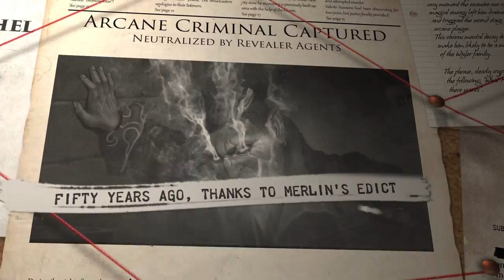The Silence of Hollowind - Official Trailer(ENG)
Here is finally revealed the official trailer of "The Silence of Hollowind", an Urban Fantasy rpg by The Evil Company!
You will find it on Kickstarter from October 24th!

Realized by:
Federico Bellini - Editor and effect artist
Luca Bellini - texts and supervision
Mattia Rangoni, Laura Mondelli, Alessandro Patria, Andrea Guardino - Illustrators
Valerio Paglino - Composer